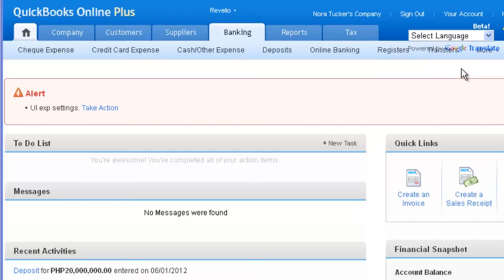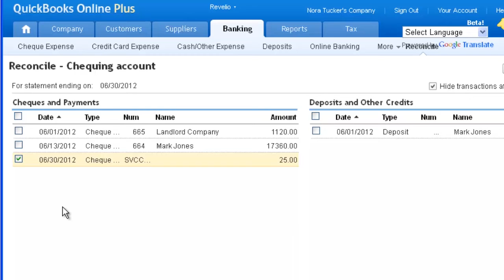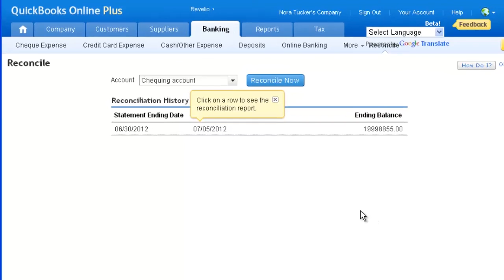How to Perform a Bank Reconciliation with QuickBooks Online [Video Tutorial]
Learn how to Perform a Bank Reconciliation with QuickBooks Online [Video Tutorial]
See how thousands of small businesses around the globe use our cloud-based accounting solution to save time and help their clients.